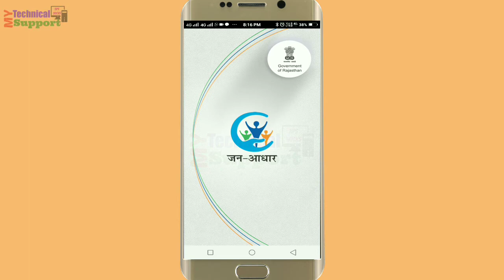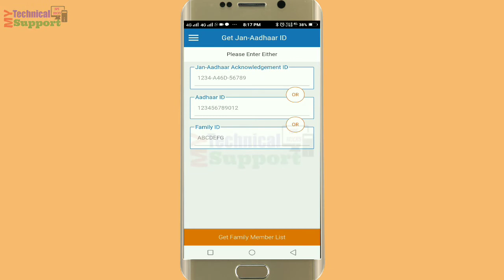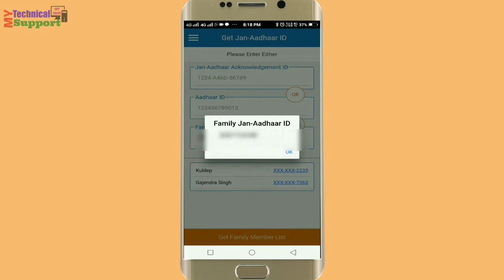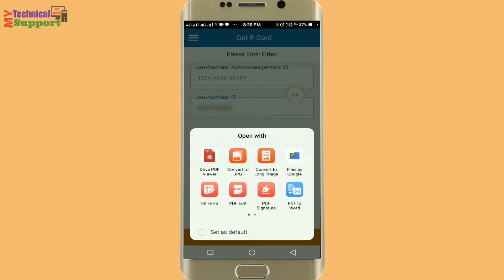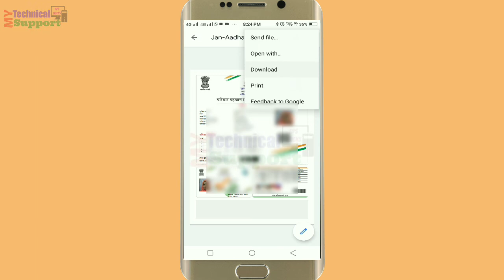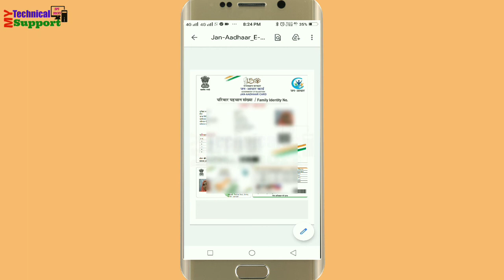Jan aadhar download online || jan aadhar card || 2021|| jan aadhar card kese download kare (Hindi)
Advance YouTube Tips and Tricks and How to Videos For Creators In Hindi/Urdu - 2016 | Basic YouTube Tutorials In Hindi/Urdu (Step By Step )